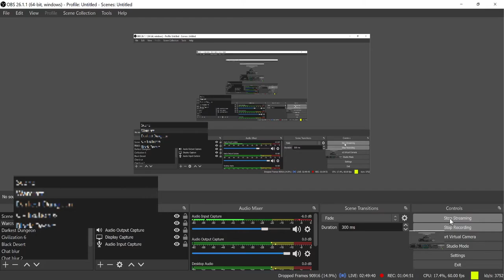Classic World of Warcraft Hunter and Paly training but now in Feralas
Like this area but never really play it .kinda far from everywhere